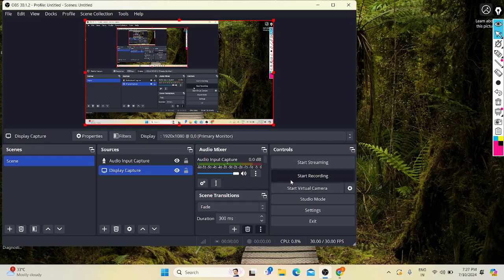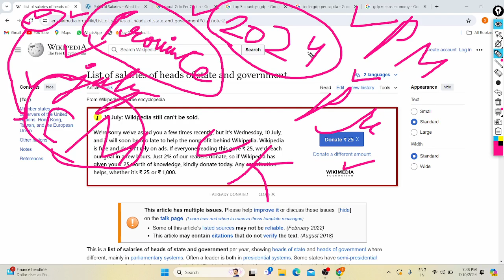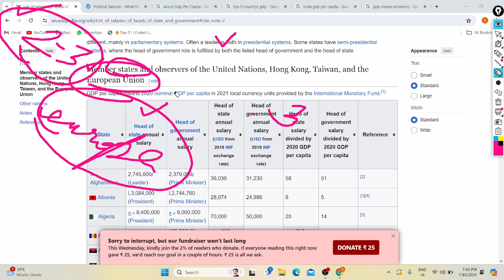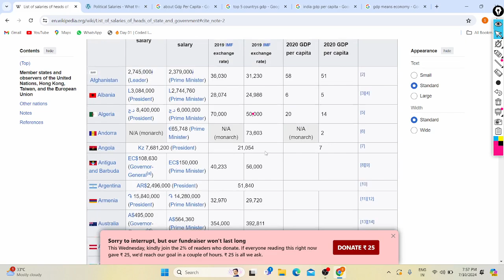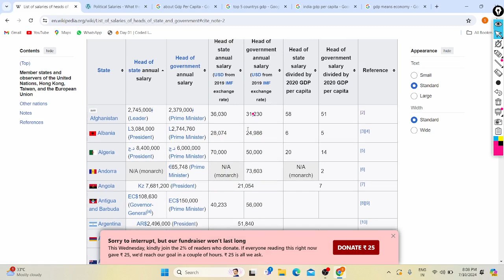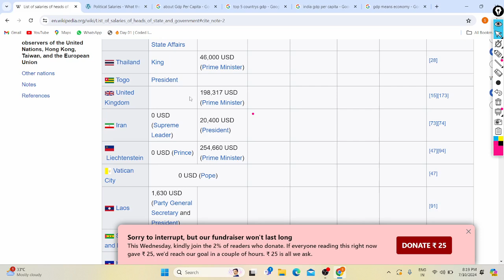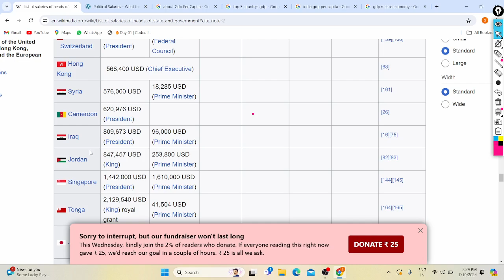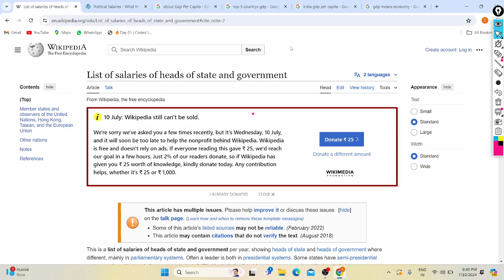All Country's Prime Minister's & President Salary | Local | USD | IMD | GDP Compare | All Details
Hi Friends,

In Video Discussed and Tell About All Country's Prime Minister's, President Salary's in Local Currency and USD, GDP, Per Capita Compare, Country Wise, And More in Depth.